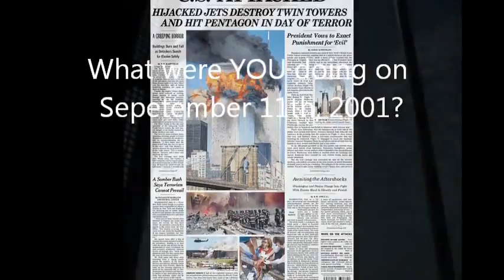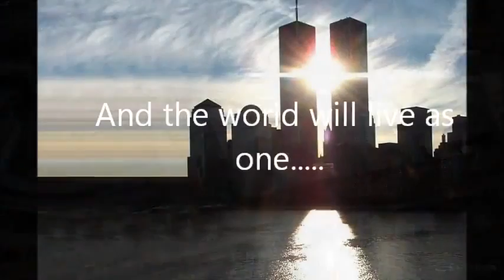Remembering September 11, 2001 (09/11) - Ten Years Later - Where were you on that tragic day?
Remembering September 11, 2011 - The Day The World Changed 9/11